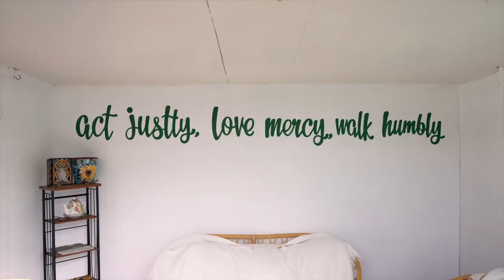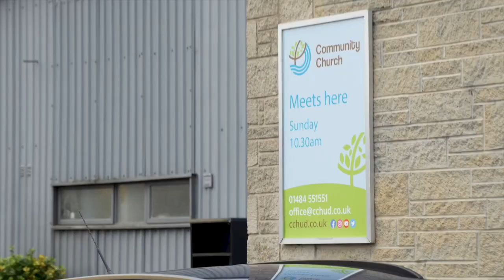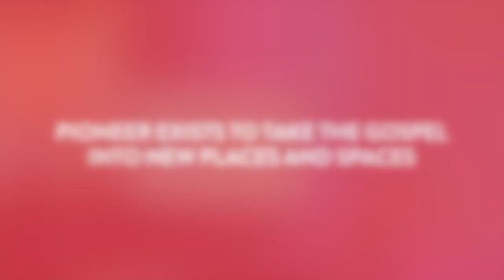Kingdom Oriented | Woodhouse